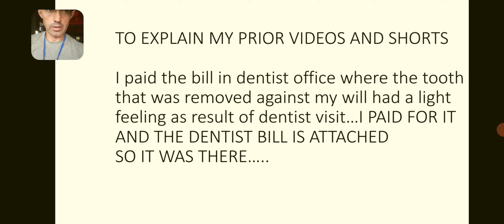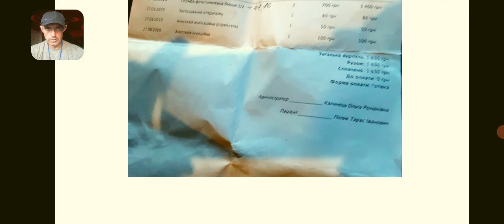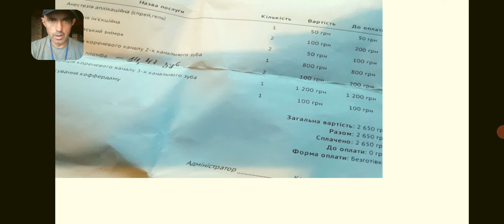Russian.Ukrainian war.I was assaulted.Let me explain .My tooth is gone...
God bless USA and my children Michael,Joseph and Samuel